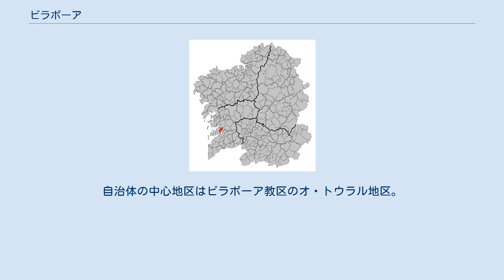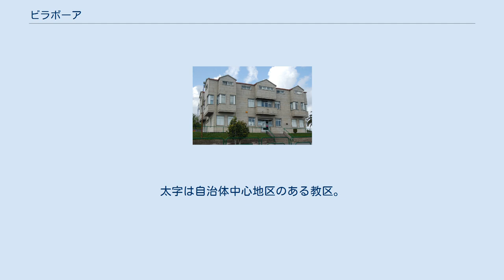ビラボーア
ガリシア州内の位置 ビラボーア（ガリシア語: Vilaboa）は、スペイン、ガリシア州、ポンテベドラ県の自治体、コマルカ・デ・ポンテベドラに属する。
住民呼称はvilaboés/-esa。
 ビラボーアは、ポンテベドラ県の中部、リア・デ・ビーゴの最奥部に位置し、コマルカ・デ・ポンテベドラに属する。
北から東はポンテベドラ、西はマリン、南西部はモアーニャの各自治体と隣接、東南部はリア・デ・ビーゴに面している。
自治体の中心地区はビラボーア教区のオ・トウラル地区。
 ビラボーアはカンガス司法管轄区に属す。
 自治体首長はガリシア社会主義者党（PSdeG-PSOE）のホセ・ルイス・ポセイロ・マルティネス（José Luis Poceiro Martínez）、自治体評議員はガリシア社会主義者党：5、ガリシア民族主義ブロック（BNG）:4、ガリシア国民党（PPdeG）：4となっている（2011年5月22日の自治体選挙結果、得票順）。
 ビラボーアは5の教区に分けられる。